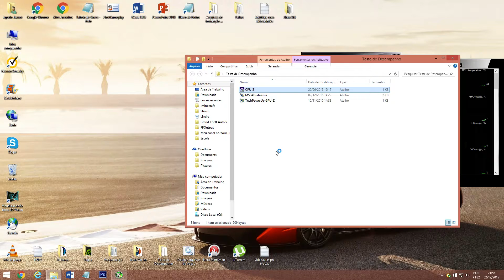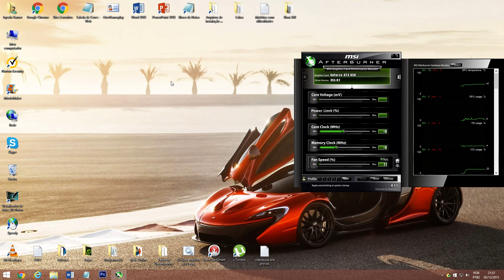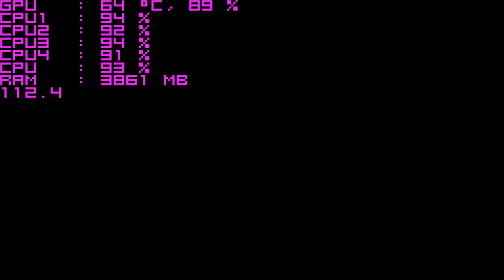TesteVcMsm - Intel Core i3 3250 + GTX 650 SC - GTA V (Teste de desempenho)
Leia a Descrição:

Fala ae pessoal, aqui quem fala é o JvpsdoGamer, trago pra vocês um teste de Benchmark do GTA V no PC!!!

Minha configuração:

- EVGA GTX 650 SC 1GB DDR5 1202MHz
- Markvision 4GB DDR3 1333MHz

Vídeos de Terça à Sexta: 12h00 / Sábado: 19h00

Xbox Live(Gamertag) e Steam: JvpsdoGamer

Um forte abraço à vocês, fiquem com Deus e até a próxima! ;)